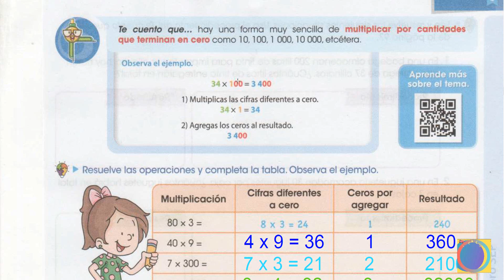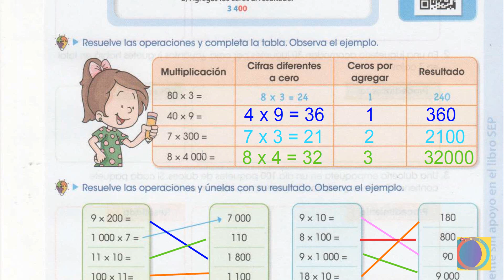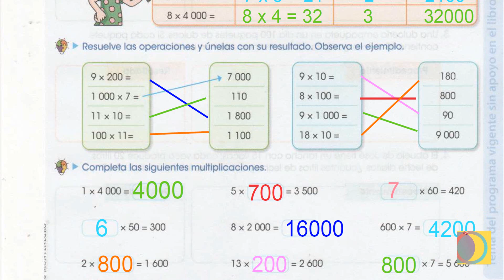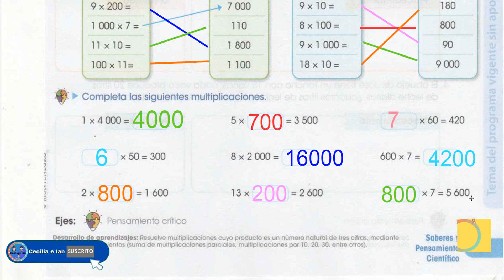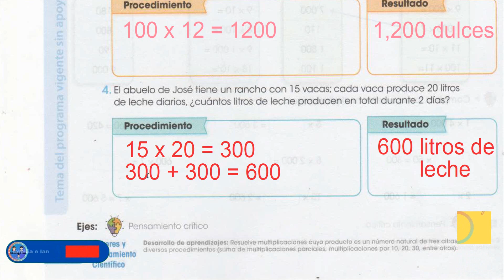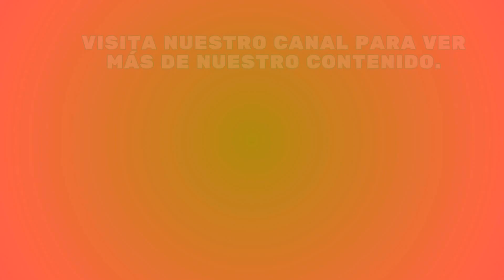Guía Montenegro 3° páginas 97 - 98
En este video encontraras la explicación de las pagina 97 - 98 de tu nueva  guía montenegro 3°.